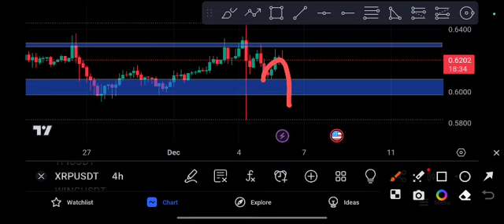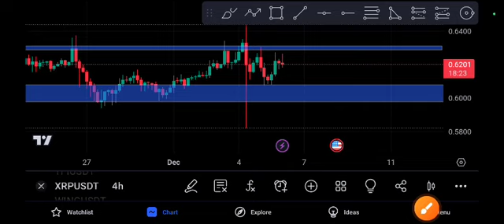XRP coin Signal XRP Price Prediction & Target